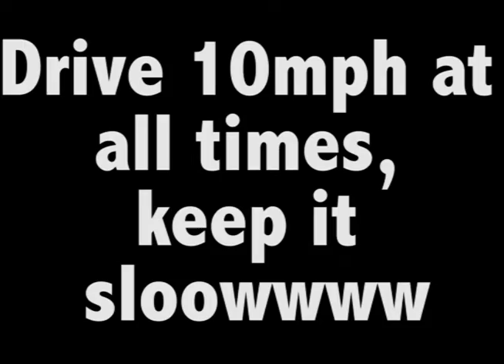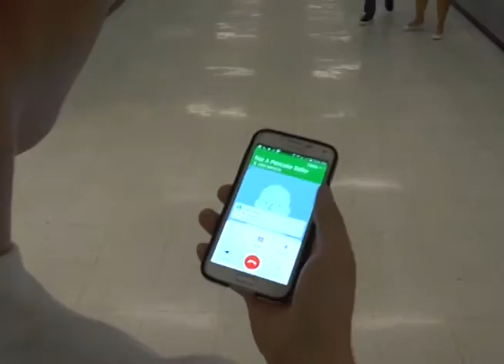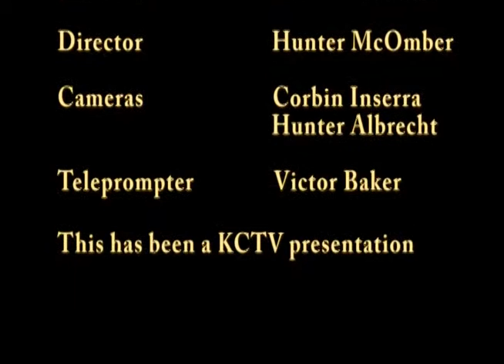KCTV Centennial High School Sept 10